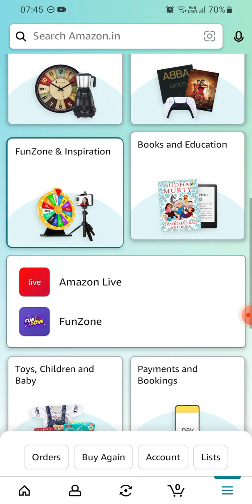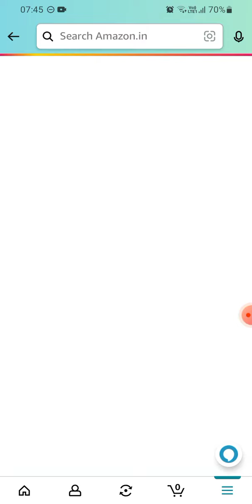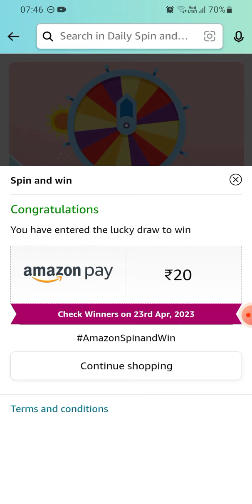Amazon Daily Spin & win | 22 April 2023 | ₹2000 | ₹500 | ₹100 | ₹50 | ₹20 | Today Answer Amazon Pay